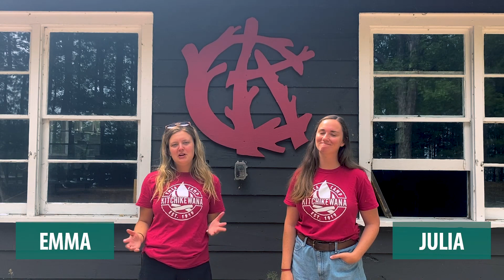YCamp - Week 5 - Character Development (Ages 12+)